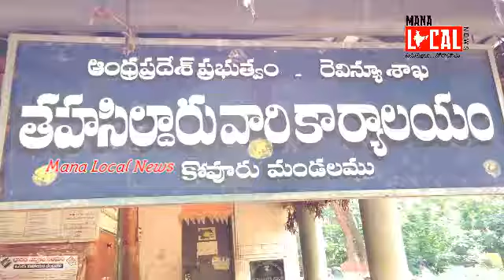November 5, 2019